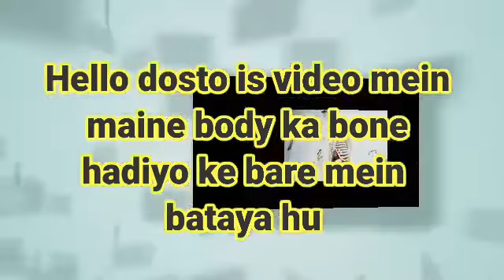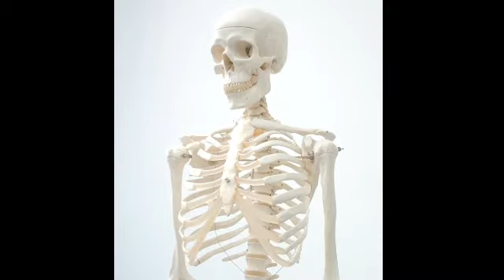top 23 body bone interesting hindi video ? insaan ke body mein kitna haddi hota hai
hello dosto Aaj mein aap log ke liye interesting fàcts video banaya hu
Ye video mein Maine aplog ko bataya hu ki insaan ke body mein kitne haddi hota hai
is video se aap log ko pata chalega ki insaan ke body mein kis jahah mein kaise kaise haddi hai aur hamare body ka all bone important hai

Body all part bone details

Human of bone all details

Is video mein Maine aap log ko
Insaan ka pura sarir ka haddi ke bare mein bataya hu this is a important knowledgeable video hai